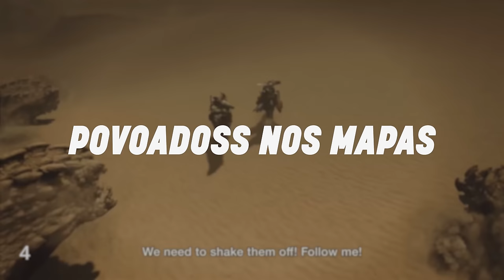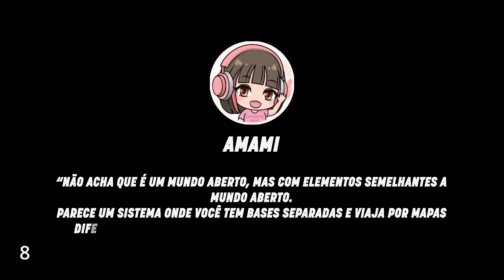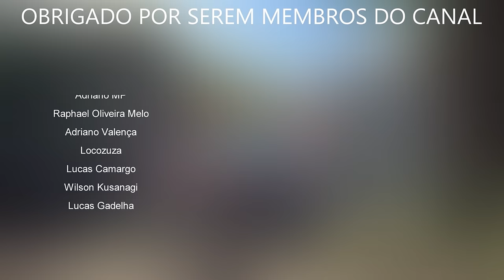57 NOVOS DETALHES E REVELAÇÕES de MONSTER HUNTER WILDS 🚀